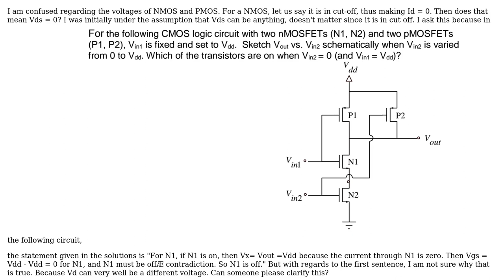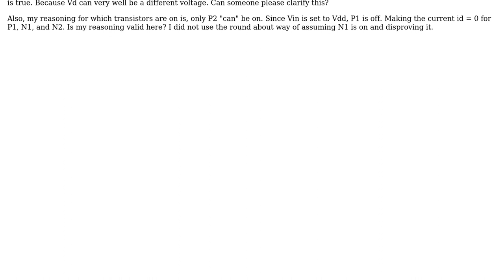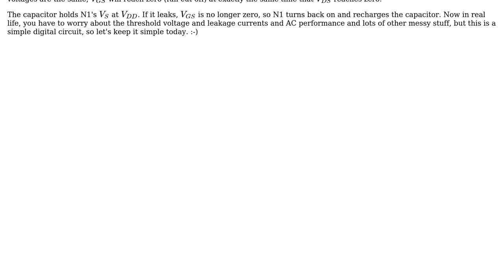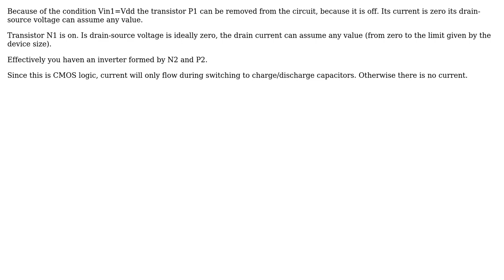Electronics: PMOS and NMOS in cut-off (2 Solutions!!)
Electronics: PMOS and NMOS in cut-off

With thanks & praise to God, and with thanks to the many people who have made this project possible! | Content (except music & images) licensed under CC BY-SA | Music | Images & others | With thanks to user Mario user Jonathan user Adam Haun and the Stack Exchange Network Trademarks are property of their respective owners. You are responsible for your own actions.